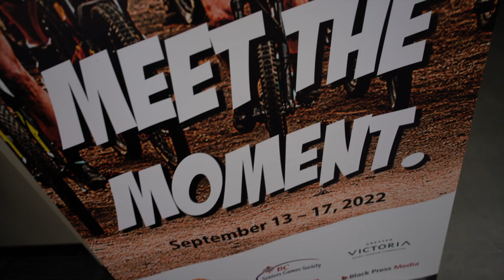2022 Greater Victoria 55+ BC Games